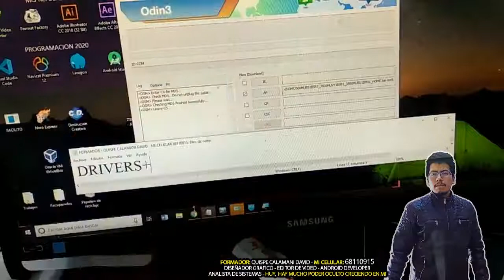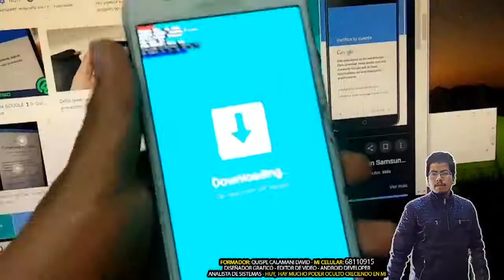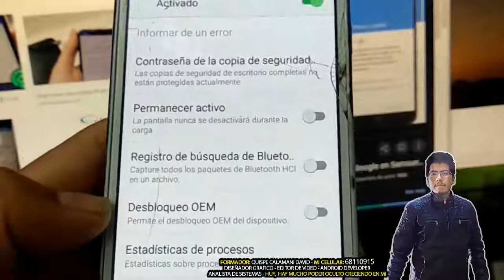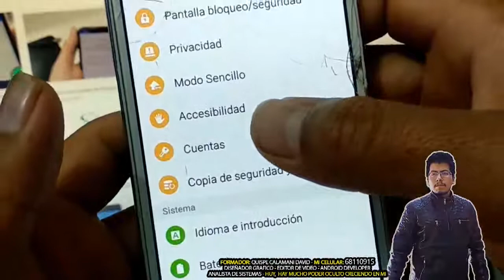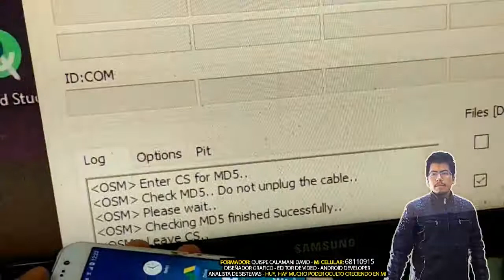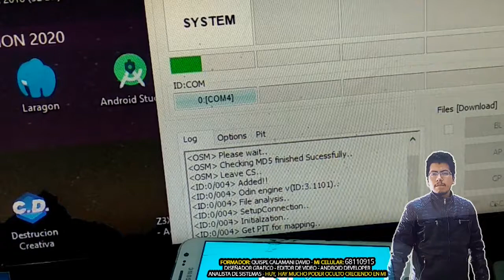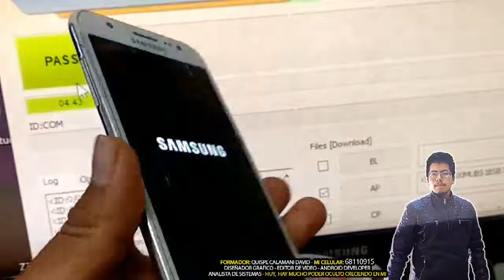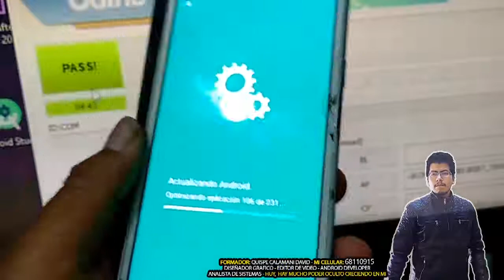004 Flasheo - Root y Mas - Parte 2 (Calamani David)